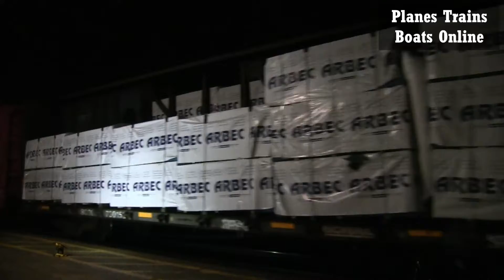CN 2890 And CN 2990 Engines Manifest Mixed Freight Train From Ontario To Michigan Jan 15 2021